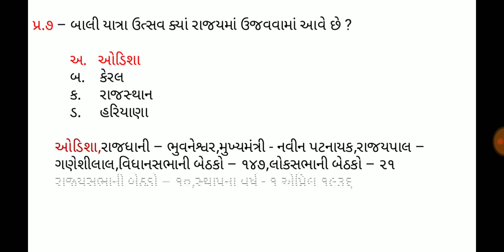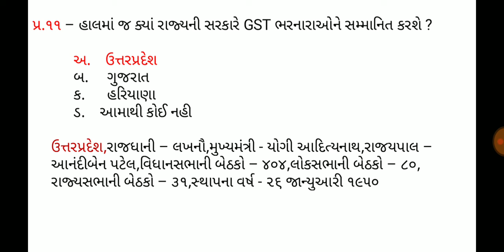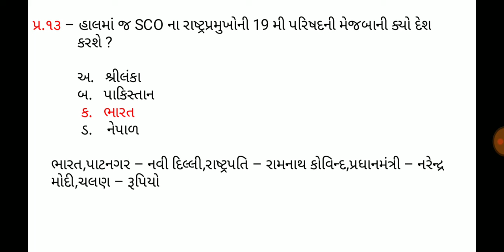16 November 2019,Current affaires in gujrati,daily gk in gujrati,MCQ,GPSC,SSC,BANK,RAILWAY,POLICE